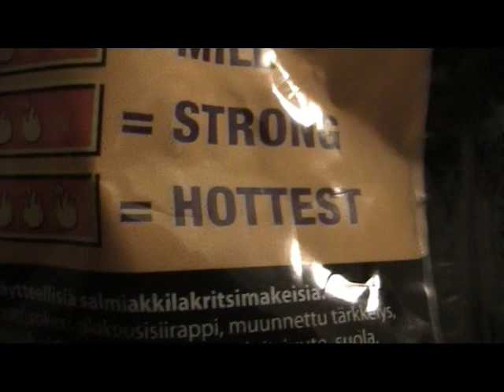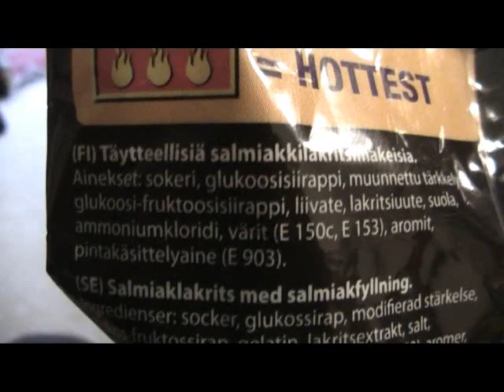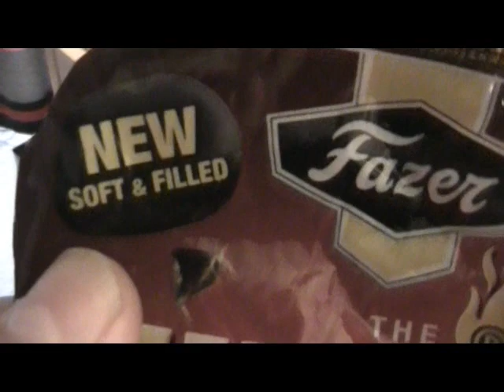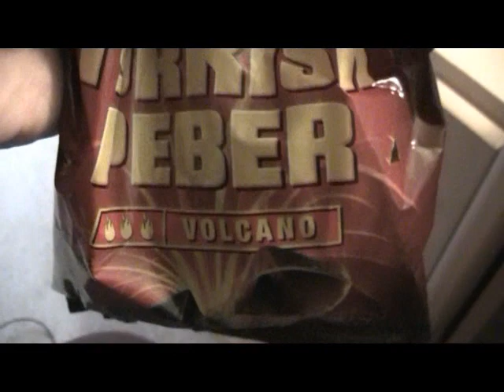tästä se sunnuntai lähtee